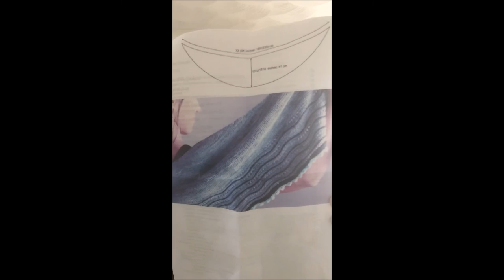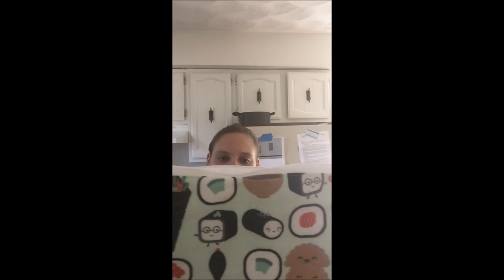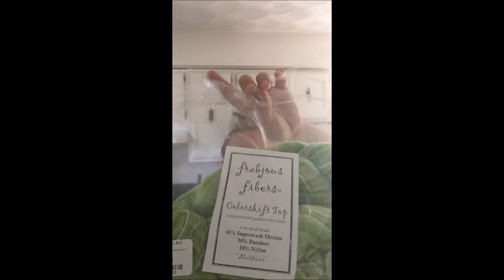Stitchigander Episode #1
Welcome to my first podcast ever! Next time I will try to record landscape and in better lighting. I've switched my ravelry and Instagram to Stitchigander  In this episode I talk about/mention:
*Nicole Frost- frostyarn
*morkaliicous- Mork Made Fiber Co
*Frabjous Fibers- Kitchen Sink Batt and Colorshift Top
*Madelinetosh Merino Light
*Jenna Rose  Handmade
*Molly Klein Design
*The Yarns of Richard Devrize
*spindle by Jozer Bouwhuis
*Because I Love You Wrap by Amy Meeks
*Party on my Needles by Joji Locatelli
*Frieze Shawl by Lisa Hannes